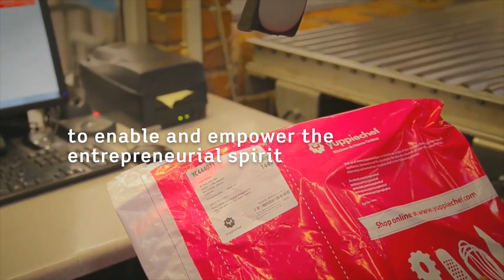Aramex South Africa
At Aramex, we are passionate about rebuilding South Africa by equipping individuals, SME’s and entrepreneurs with the tools they need to succeed.